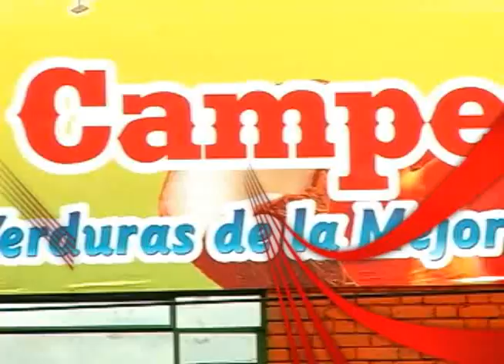la plaza campesina comercial.wmv